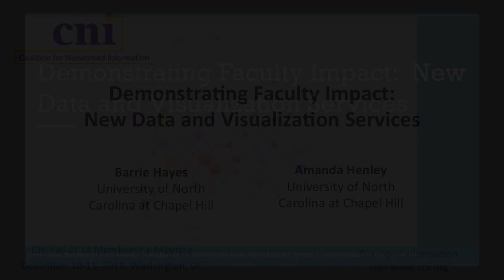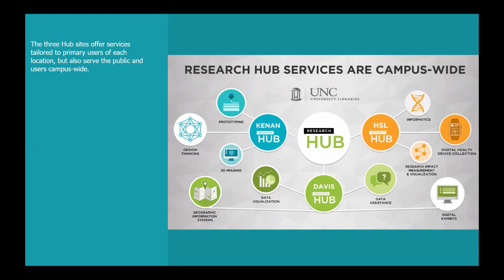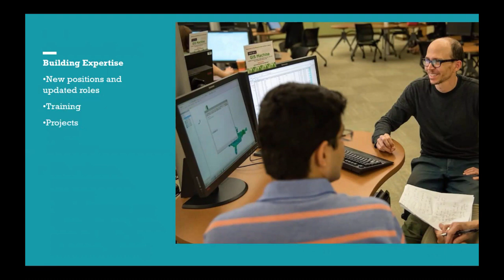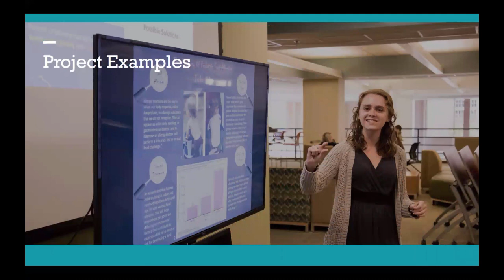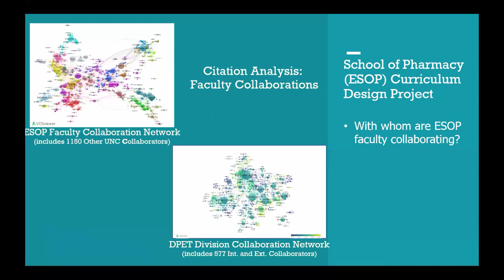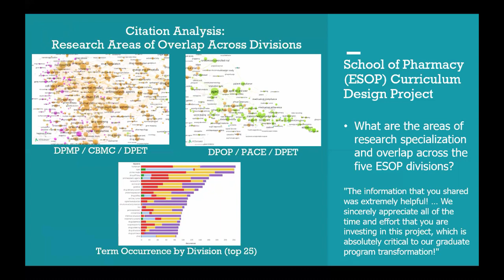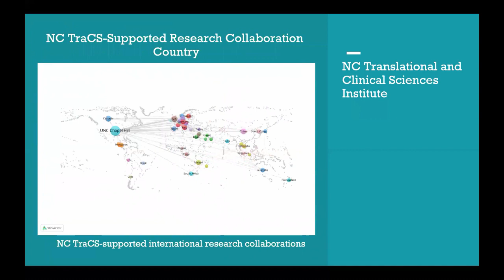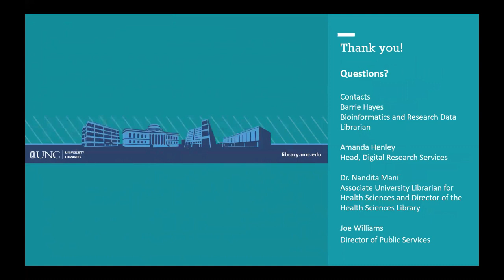Demonstrating Faculty Impact: New Data and Visualization Services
Barrie Hayes
Bioinformatics & Research Data Librarian

Amanda Henley
Head, Digital Research Services
IUniversity of North Carolina at Chapel Hill